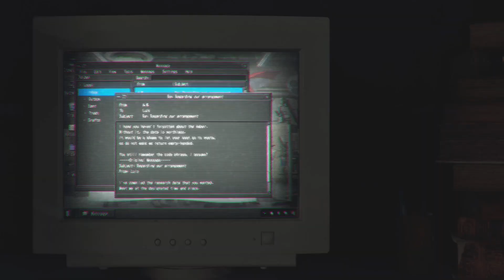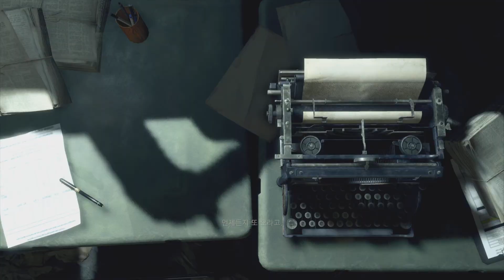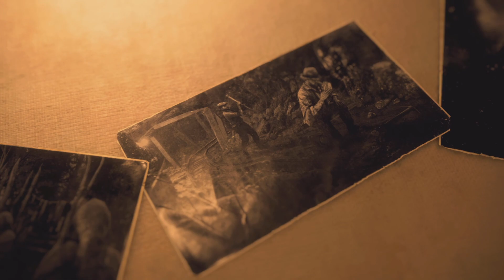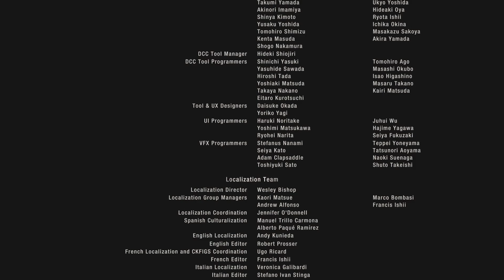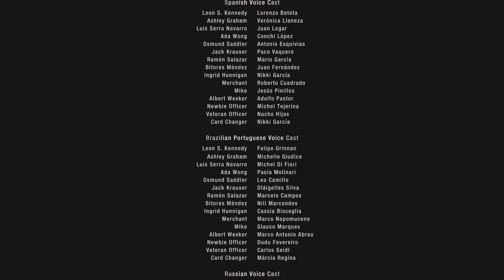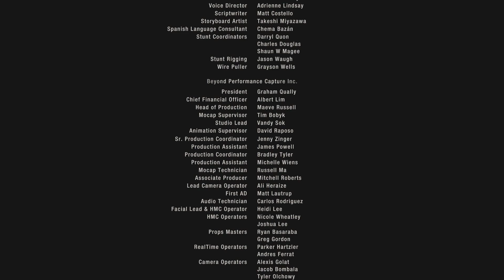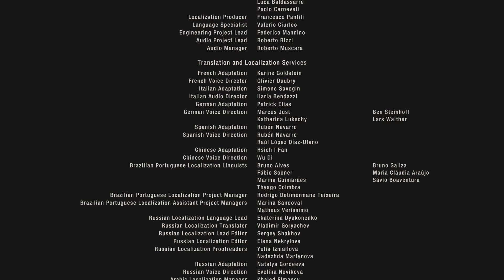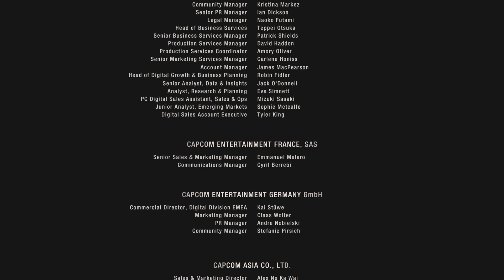[PS5] 바이오하자드 RE:4 (Resident Evil4) no.30 엔딩 및 리뷰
애슐리가 막판이라 똘똘하게도 레온의 생명도 구하고 똘똘하게 나가는 길도 채크까지 다 해놨네요.

챕터 16은 거의 이벤트 전투군요~ RPG들고 가볍게 한방날리고 엔딩봤슴돠~ 즐거웠어요. 바이오하자드 RE4
진심 괜찮았고 애슐리도 발암이었지만 사랑스러웠다능~~